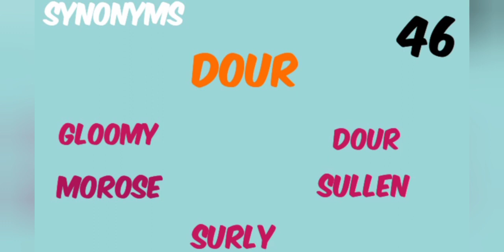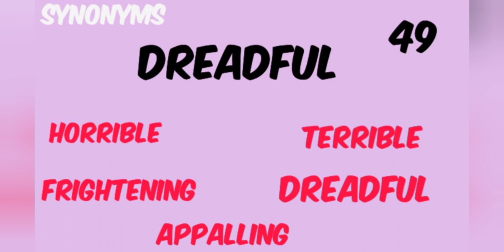SYNONYMS (SET-D) (LEVEL-10)